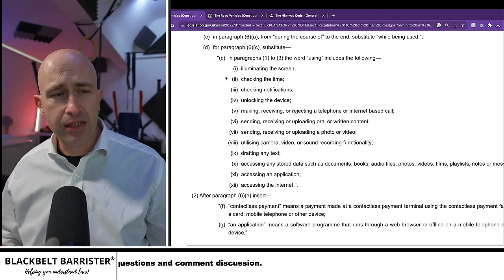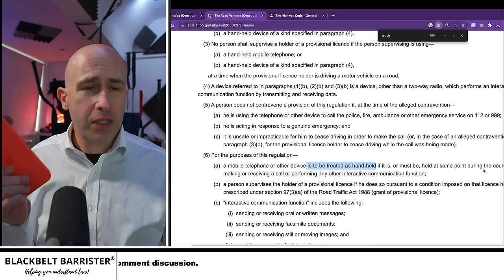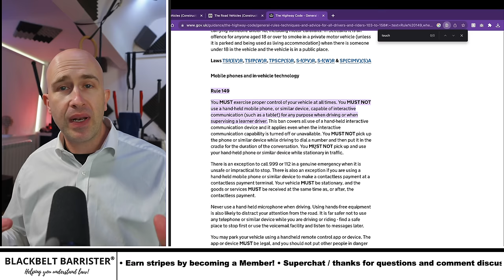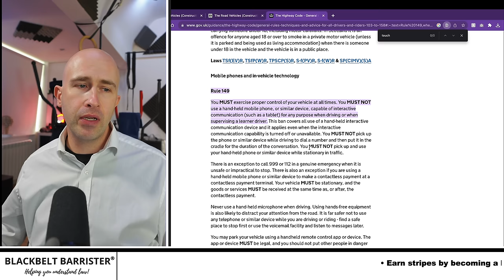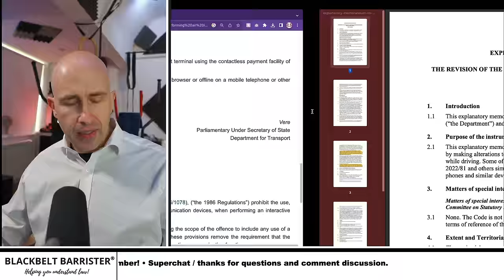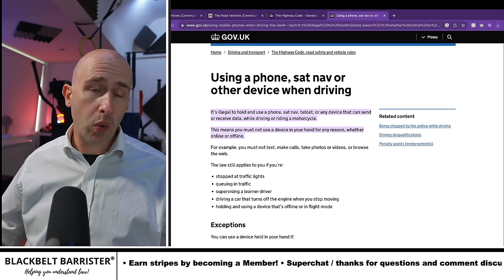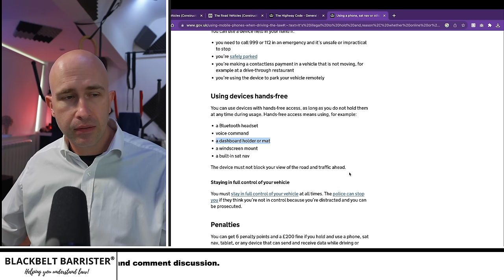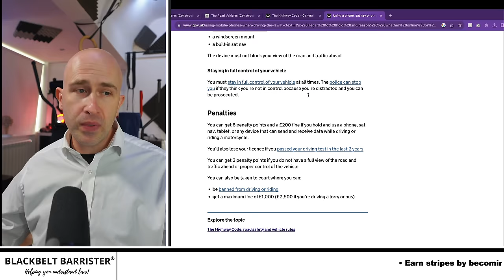Can you TOUCH Your Phone in a Cradle?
An ongoing debate: Can touch your phone in a cradle?